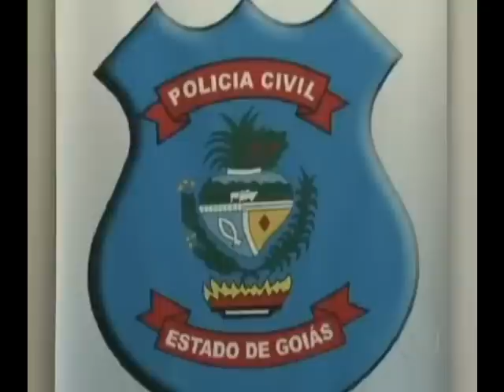Enfermeira assassina de Cachorrinho,Jornal Globo e Alborgheti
Ela merece uma boa cana,e sofrer muito tomando umas porradas na cela.